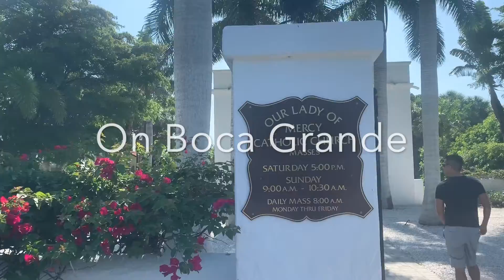Double Vlog Day Take 1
This was a challenging day taking Eli with me on a work trip. The kids were home with Jim and they built a giant blanket fort. Today we were able to have a nice dinner at home and a dessert for everyone.

Amazon Product Favorites from this episode:
Lasso Baby Mirror for the car

episode 64